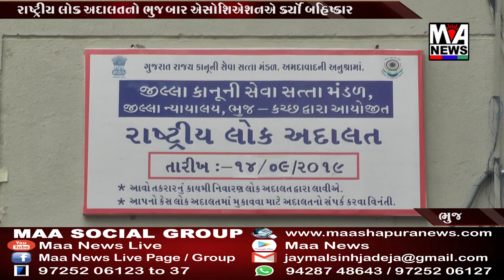ભુજ સહિત કચ્છના તમામ તાલુકા કોર્ટોમાં રાષ્ટ્રીય લોક અદાલત યોજાઇ ભુજ બાર એસોશિએશને કર્યો બહિષ્કાર.